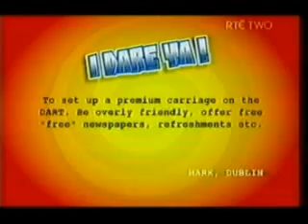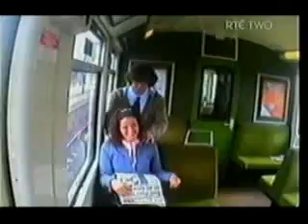ANNOY PEOPLE ON THE DART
The lads to set up a VIP service on the Dublin Area Rapid Transit (the train)